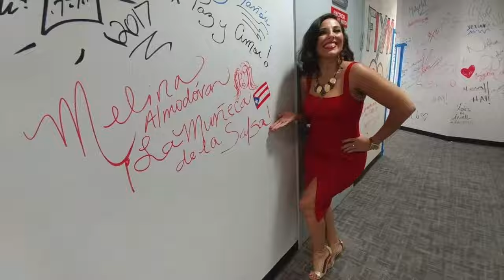Lista Pa' Impresionar - Melina Almodovar "La Muñeca de la Salsa"